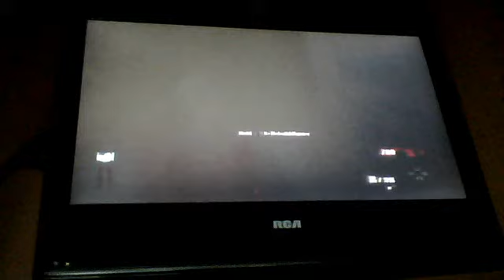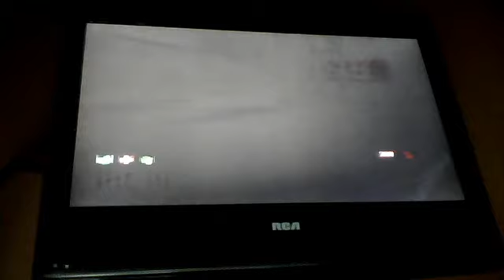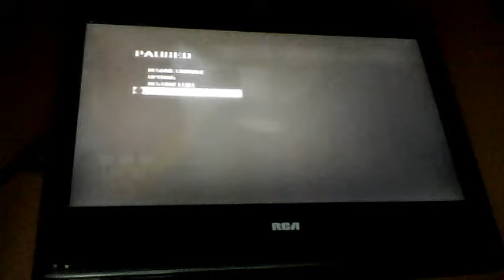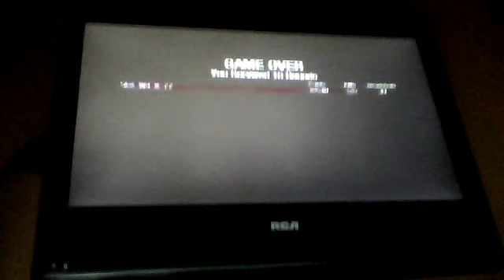Kino der Toten : Power of Olympia Challenge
Basicly you have to get to round 15 with only the olympia and starting pistol, you may buy perks and pack a punch but only use those two guns and no mule kick !!! and sub 4 sub